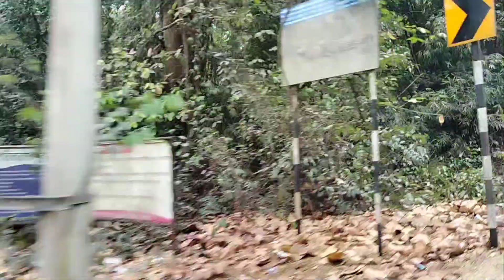First time in after wedding / matabari darshan / Visit to tripureswari mondir